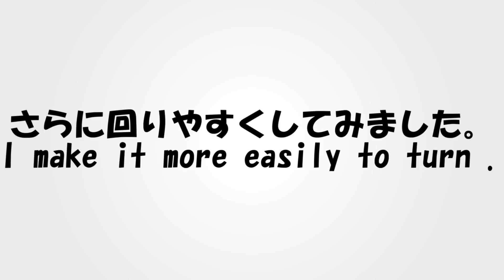猫用のコーヒーカップ - the cat rides the teacups for cat -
PCの方で高画質で視聴されたい方は、動画プレイヤー右下の歯車アイコンをクリックし、画質右の数字の大きい物を選択して下さい。
※視聴環境によっては高画質再生を選択するとスムーズに再生出来ない可能性があります。

このチャンネルでは我が家の猫の動画を中心にアップしています。

動画は、ほぼ毎日アップロードしています。
↓チャンネルには過去の猫動画がたくさんあります。
最新の動画などをチェックしやすくなりますよ♪